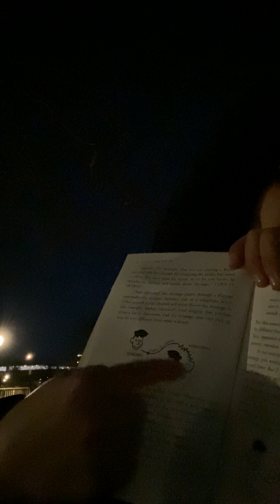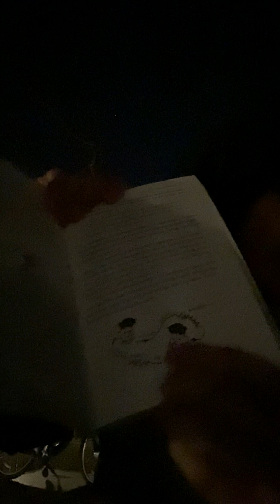Socially binding through verbal and nonverbal exchanges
Active Listening from the book Conversationally Speaking by Alan Garner